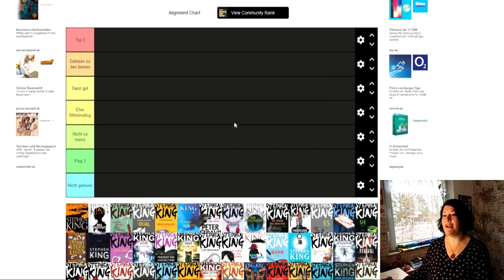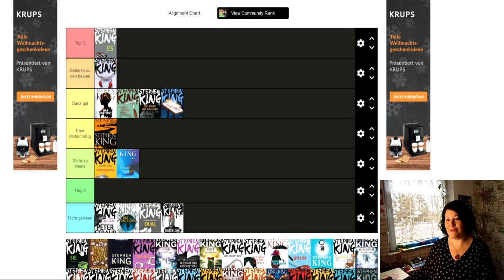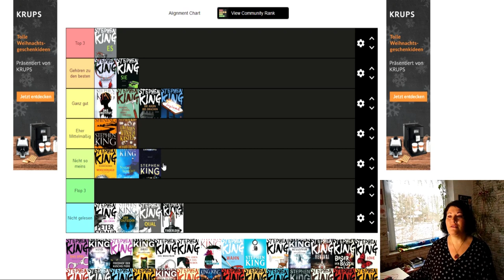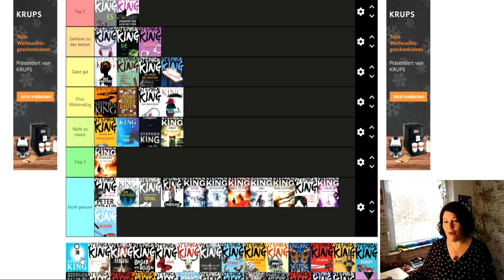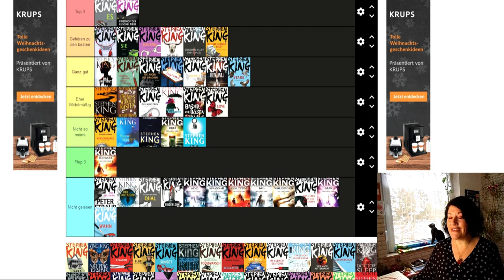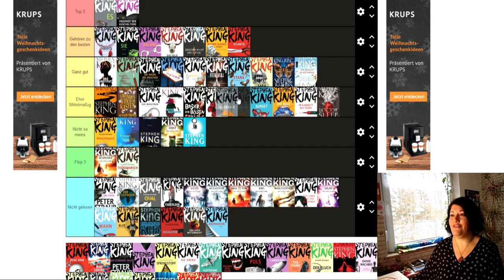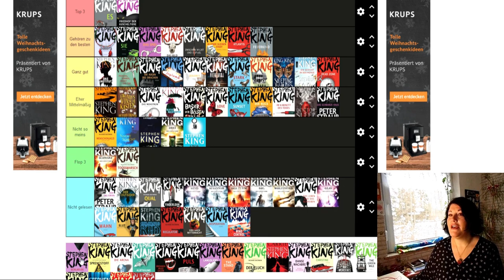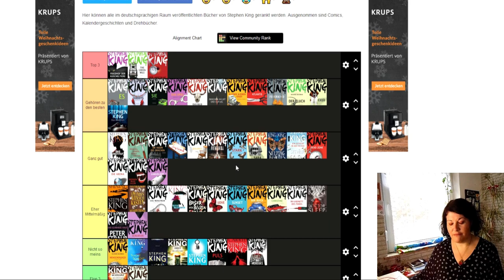Bücher von Stephen King im Ranking | LadyoftheBooks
-- Öffne mich --
Heute wage ich mich an das Ranking aller King Bücher heran und bin doch sehr gespannt, was dabei herauskommt. Manchmal war es zum Haare raufen...
Welcher King ist euer Highlight?

Teilt es unter dem Hashtag